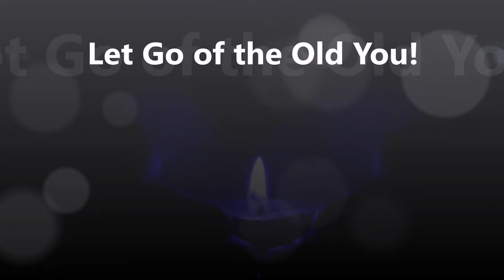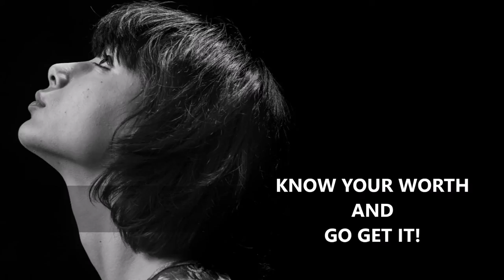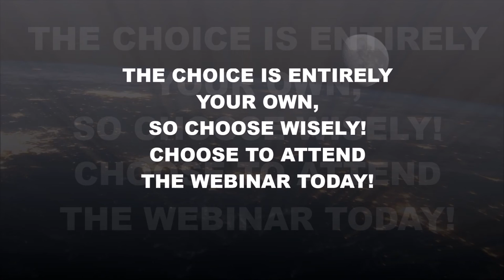How to Change Life from Struggling to Happiness & Success! Motivational Speeches: Webinar Ad Spot